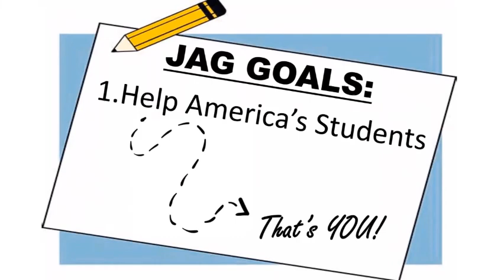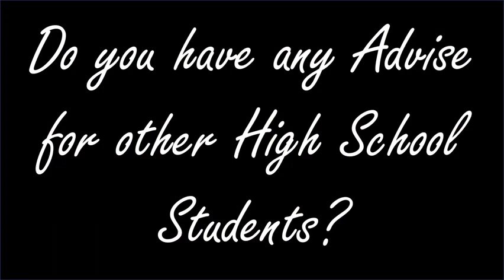Reed High School 1 JAG Commercial- CDC 2020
Welcome to the Reed High School 1 Jobs for America's Graduates Program, an organization whose main goal is to help students reach their goals. JAG's main goal is to further students success and provide them with the opportunities, skills, experience, and connections that will get them to where they want to be.